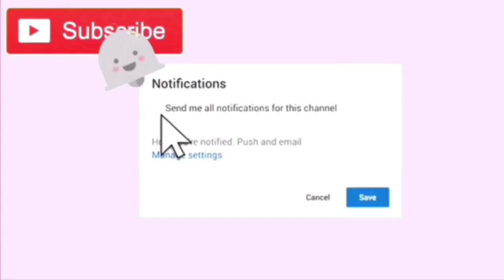Taking ma hair out + MUKBANG!!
I’m running out of content as you can see :D comment some shit to do below :/

Sub count: 114
Goal: 200

WELCOME TO THE LANI MOBB LANI MOBB!!